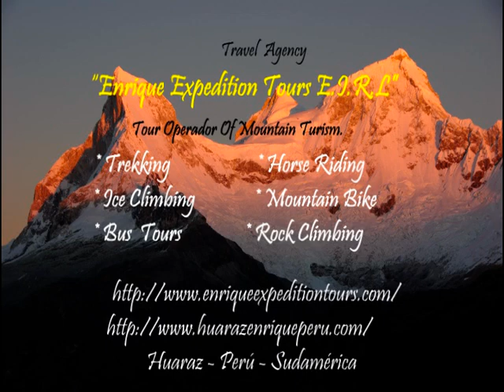Climbing Tocllaraju Mountain Peruvian South America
Climbing Tocllaraju Mountain - Peruvian
Altitude: 6 034m
Duration: 05 days.
Difficulty: PD
Climbing season: May to September.
Itinerary:
Day 1: leave Huaraz on private transportation to the village of Collon, where we meet the donkeys and arrieros that will help carry the climbing gear. Here is the starting point of the trek to base camp (4,200m), which takes about 4 - 5 hours depending on the trekking pace.
Day 2: Trek to camp 1 of Tocllaraju (approx. 6 hours). The last 2 hours of the climb are on the glacier and may require roping up.
Day 3: early start (2am) to the summit of Tocllaraju ( 6.034m), and return to camp 1. The round trip to the summit and back takes about 9-10 hours.
Day 4: return to base camp at 4,200m.
Day 5: descend from base camp to the village of Collon, where private transportation will transfer us back to Huaraz.